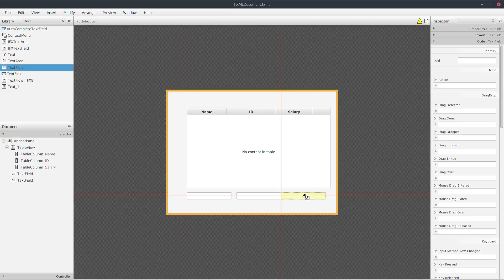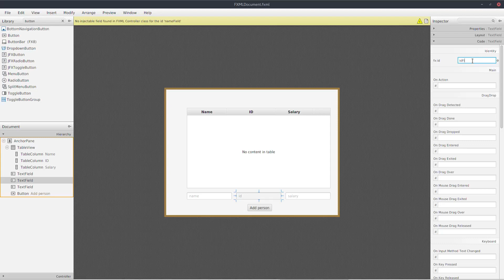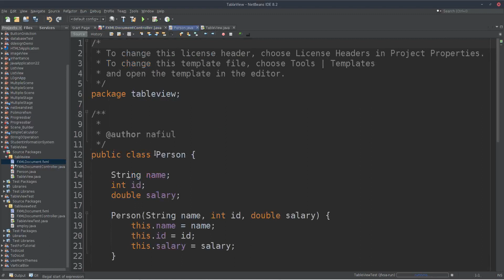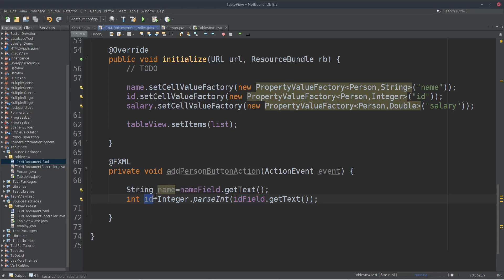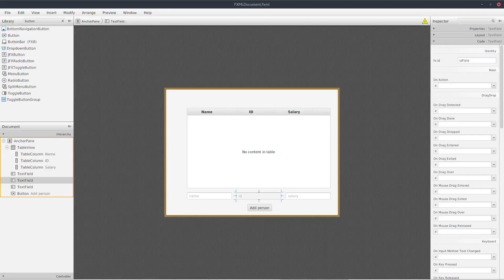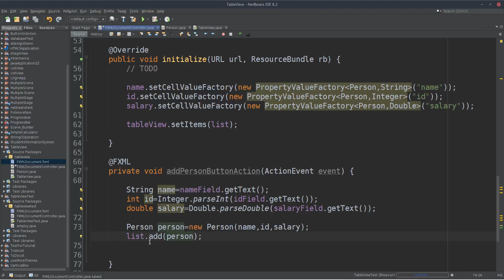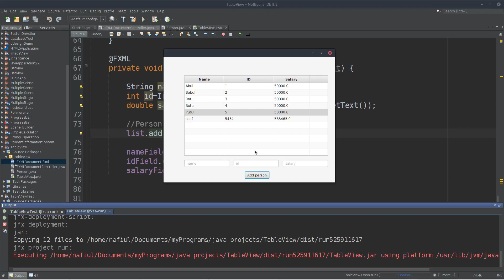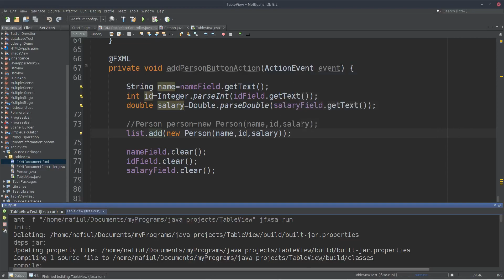Part3 tableView 2 (how to add table row), javafx software development course in bangla, episod 23